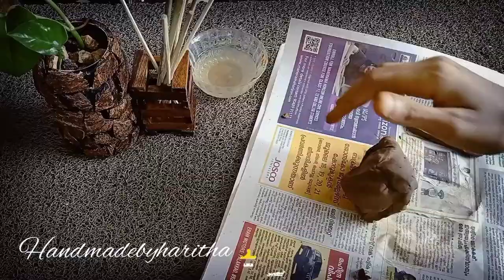How to make terracotta mug | Handmade coffee cup with terracotta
Terracotta Clay

Round cookie cutter

Sculpting Tools Set

Acrylic colours

Flash Acrylic Color

Varnish (Glossy)
Varnish (Matte)